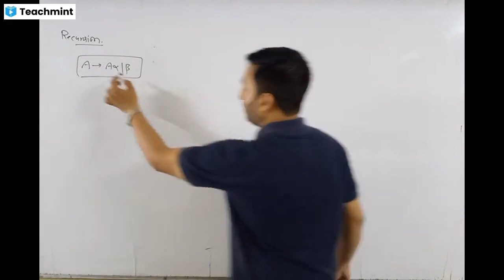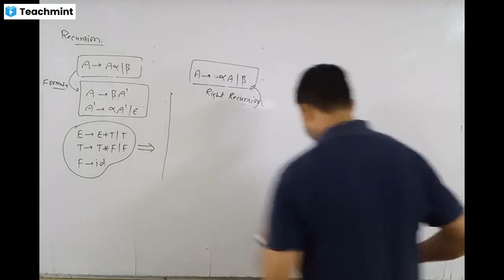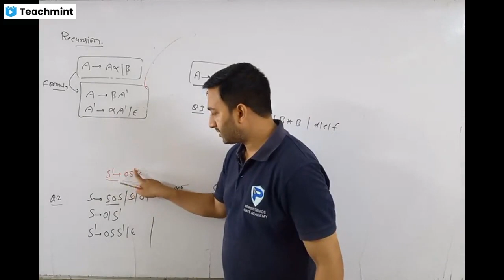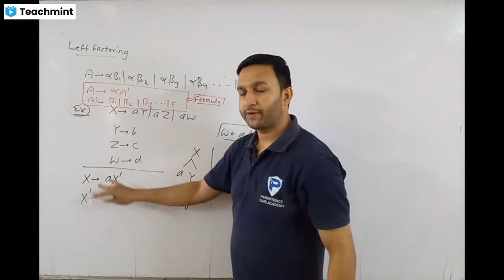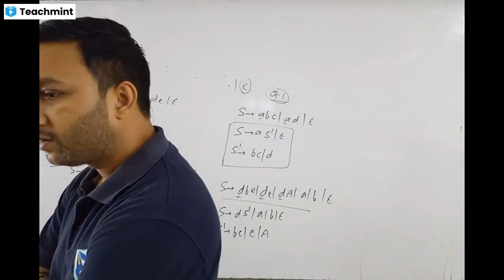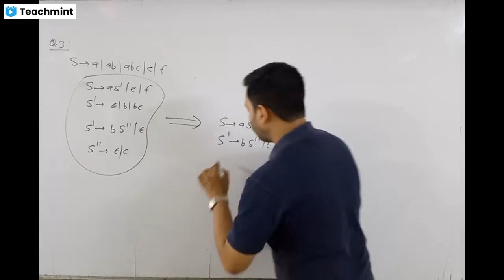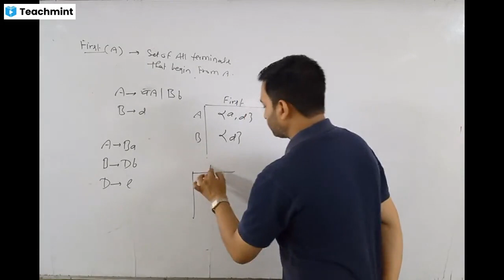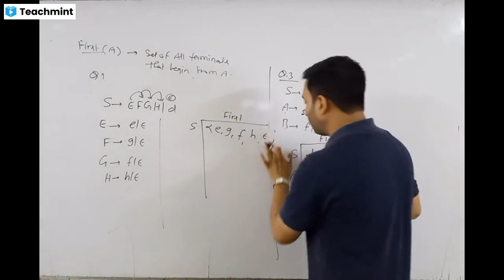Left Recursion Left Factoring & FIRST() in compiler design | AP & LECTURER (MP & CG) |GATE-24/25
ASSISTANT PROFESSOR & LECTURER/GATE-24/UGC NET/ CGSET CLASS REGISTRATION